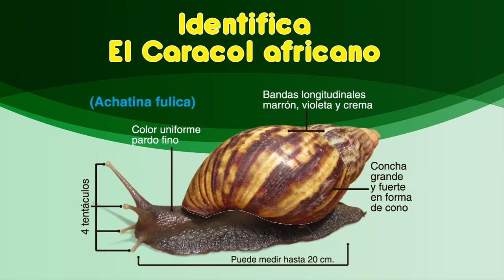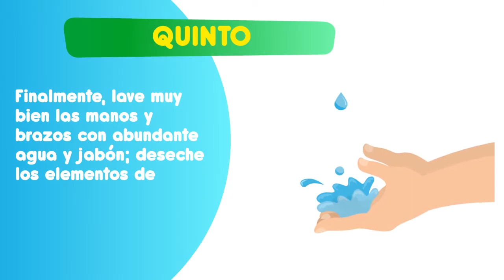Protocolo de Manejo del Caracol Africano 2020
Protocolo de atención acordado Mesa Interinstitucional para el Tratamiento del Caracol Africano, las medidas para el control del caracol africano pueden ser implementadas de forma segura por las comunidades para frenar la proliferación y expansión de esta especie invasora en la jurisdicción.